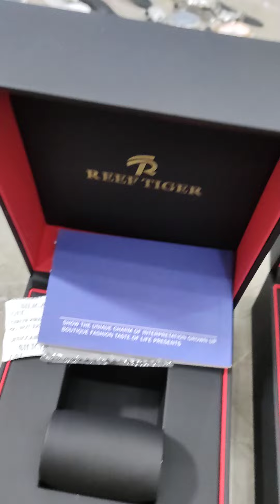Reef Tiger Đức New Fullbox size43 Automatic & Pin máy Thụy kim trôi kính cầu mặt độc lạ hàng hiếm